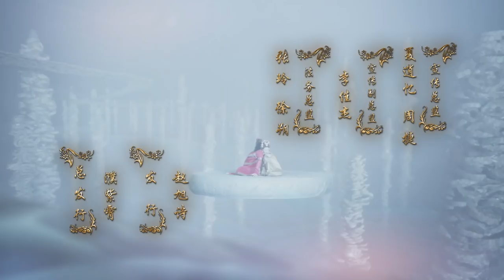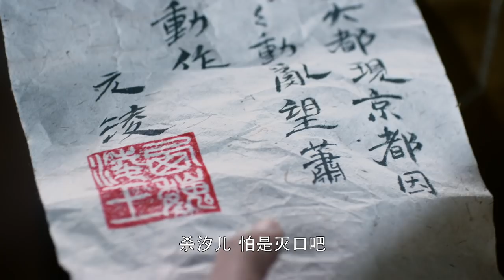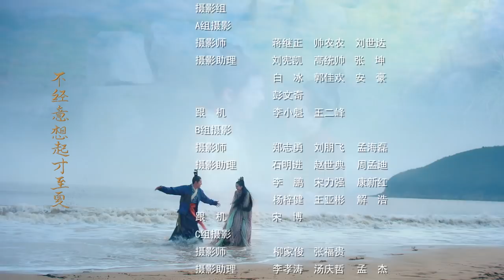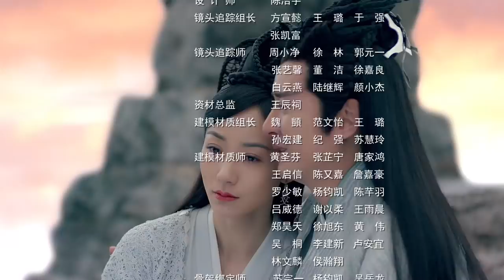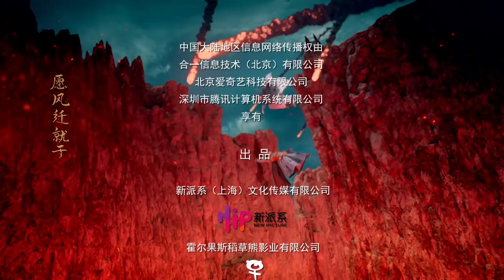【醉玲瓏】 Lost Love in Times 11（超清無刪版）劉詩詩/陳偉霆/徐海喬/韓雪